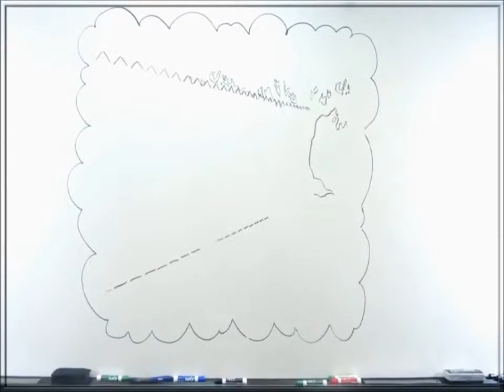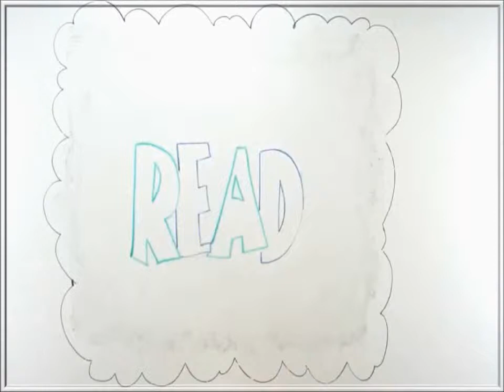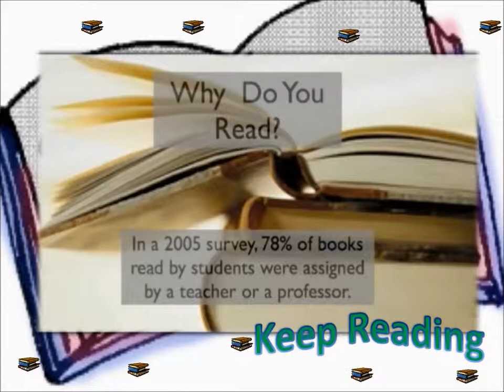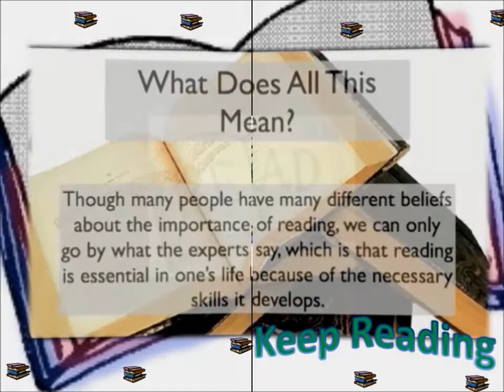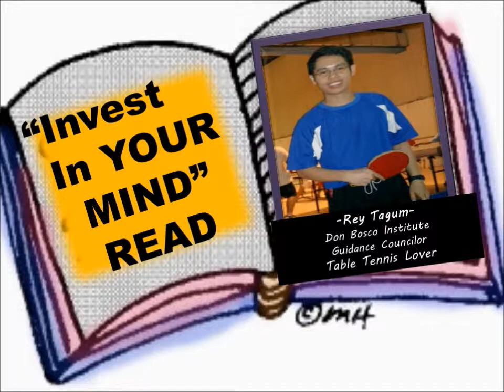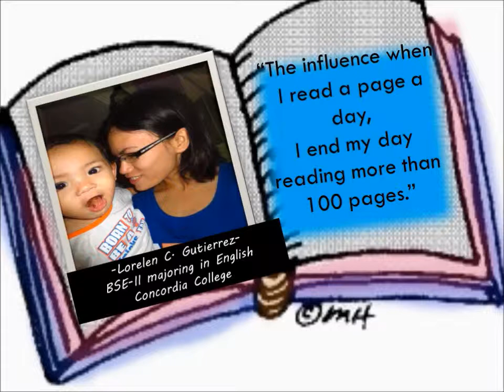Library Effect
Library Effect on our society